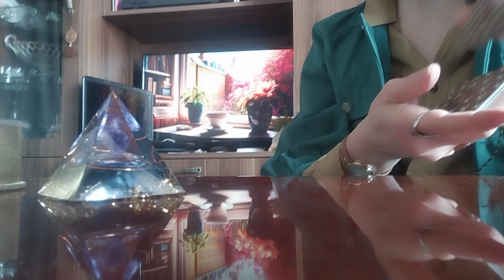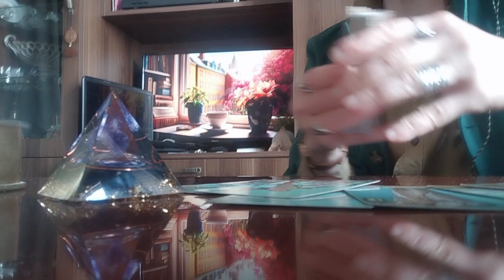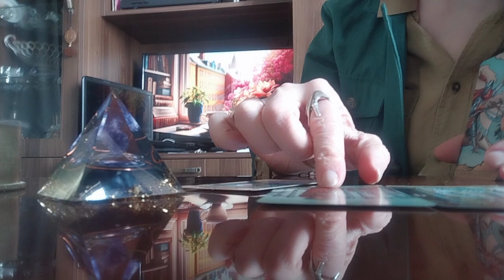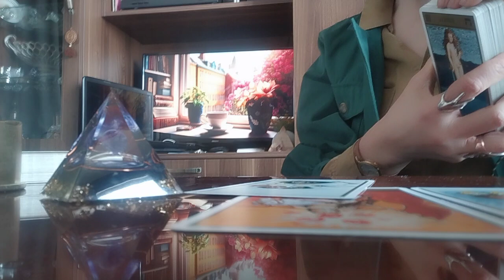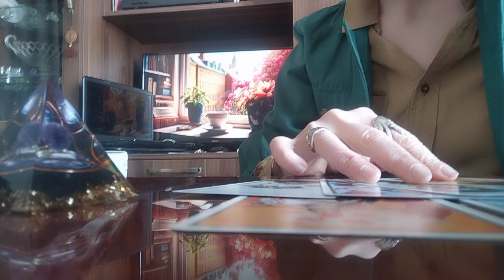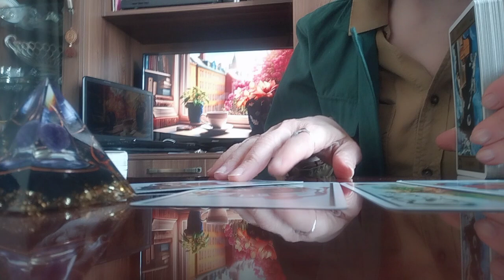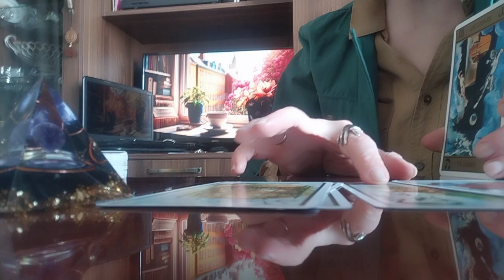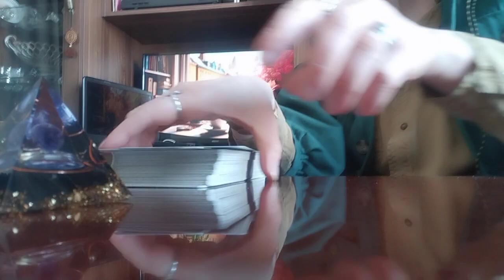ტაროს გაშლა გაზაფხულზე დაწყებულ სასიყვარულო ურთიერთობაზე👩‍❤️‍👨✨/დაოჯახების პერსპექტივა!💒❤️